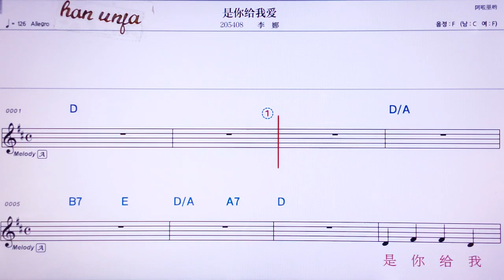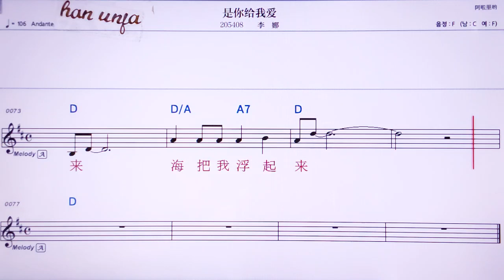💖쓰니게이워아이/리나 👍MR,노래방, 가라오케, 악보, 코드, 가사 ,Karaoke,반주